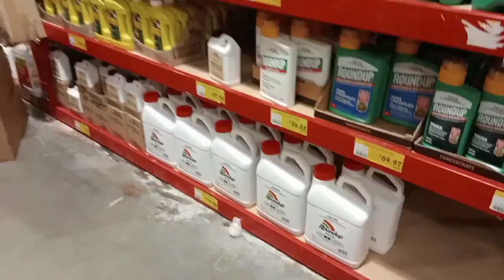Bunnings warehouse in Australia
australia, bunnings warehouse,
warehouse in melbourne,